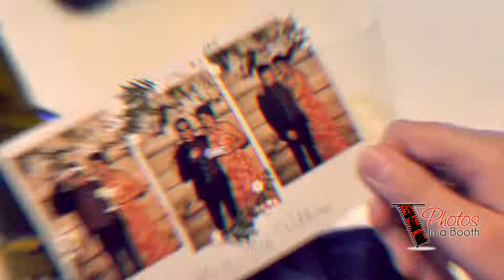holy shit mirror booth